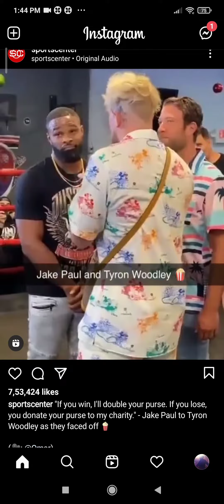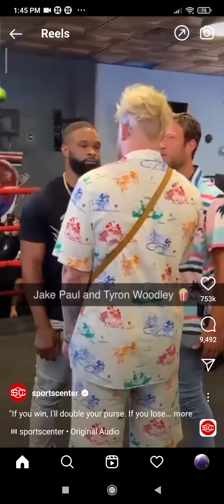Jake Paul & Tyron Woodley final face off before the boxing match